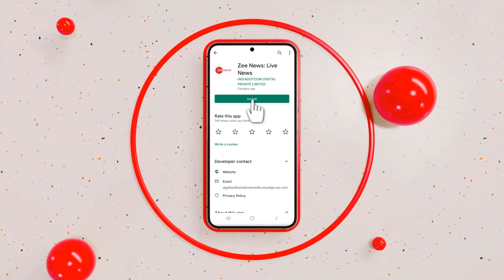19 dead after plane crash-landing in Tanzania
Around 19 people died after a passenger plane crashed into Lake Victoria in Tanzania. The incident occurred while the plane was trying to land at a nearby airport/. Reportedly, TBC claims that the Flight PW494 hit the water during storms and heavy rain.